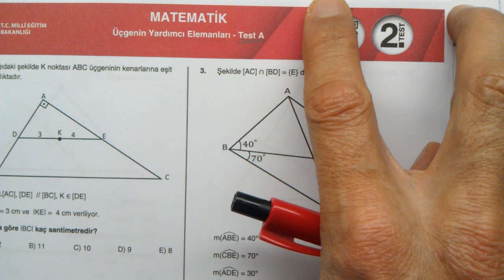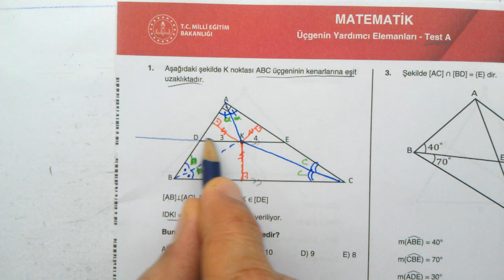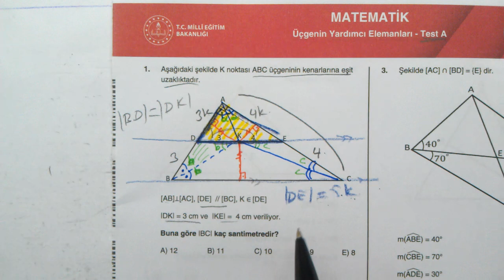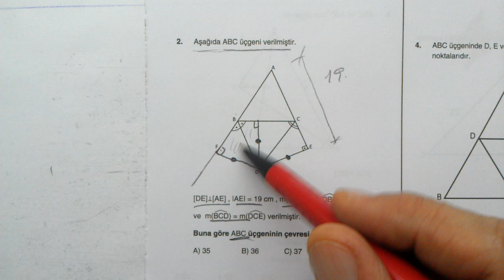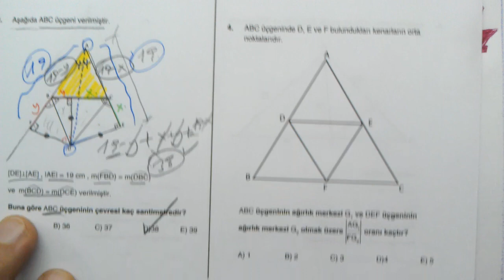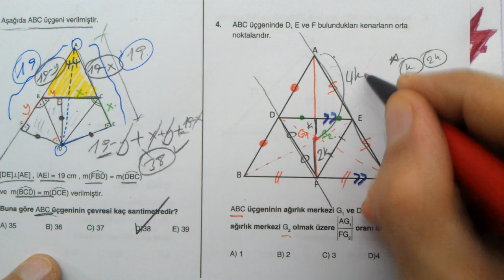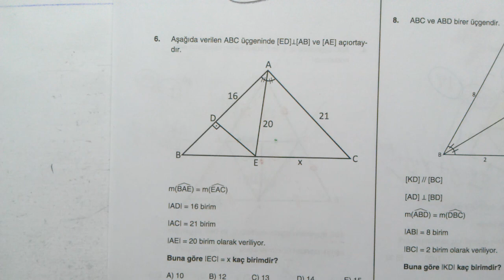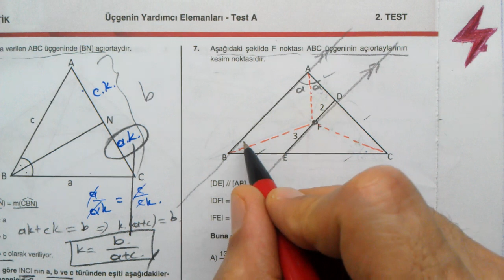9. Sınıf | Dört Dörtlük Konu Pekiştirme Testleri | Üçgenin Yardımcı Elemanları Test A 2. Test | 4x4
9. Sınıf | Matematik | Dört Dörtlük  Konu Pekiştirme Testleri | Üçgenin Yardımcı Elemanları Test A | 2. Test| MEB 4x4 testler | 4x4 konu pekiştirme testleri 9. sınıf matematik | Üçgenlerin Yardımcı Elemanları | matematik temel kavramlar | geometri temel kavramlar | geometri temel | geometri
MEB konu pekiştirme testleri 9. SINIF MATEMATİK matematik
9. Sınıf | Dört Dörtlük Testler | Konu Pekiştirme Testleri |  Üçgenin Yardımcı Elemanları Test A | 2. Test | 4x4 testler Üçgenin Yardımcı Elemanları Test A 2. Test | matematik
9. Sınıf | Matematik | Dört Dörtlük | Konu Pekiştirme Testleri |  Üçgenin Yardımcı Elemanları Test A 2. Test | MEB | OGM Materyal | EBA | YARDIMCI KAYNAK eğitim materyali | 9. sınıf matematik . ünite | Üçgenin Yardımcı Elemanları | matematik temel kavramlar | geometri | Üçgenlerin Yardımcı Elemanları | kenar ortay | açı ortay | diklik merkezi
9. Sınıf Matematik | Dört Dörtlük  Konu Pekiştirme Testleri | 9. sınıf matematik | 9.
9. sınıf dört dörtlük pekiştirme testleri Üçgenin Yardımcı Elemanları Test A 2. Test soruları çözümleri | konu anlatımlı | Matematik Testleri | Sayısal Yeterlilik Testi | Temel Yeterlilik Testi | 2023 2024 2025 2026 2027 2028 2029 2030
9. sınıf matematik DÖRT DÖRTLÜK testler çözümleri | TYT matematik konuları | YKS | 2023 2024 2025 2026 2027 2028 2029
9. Sınıf | MEB Dört Dörtlük Konu Pekiştirme Testleri | 4x4 lük testler | 4x4 testleri | Matematik | 4 4lük pekiştirme testleri
9. sınıf Matematik Konu pekiştirme testleri çözümleri
9. sınıf Matematik MEB 4x4 testler çözümleri
9. sınıf Matematik MEB dört dörtlük konu pekiştirme testleri çözümleri
4 sınıf düzeyi | her konudan 4 test | çoktan seçmeli sorular | konu anlatımlı çözümler
konu pekiştirme testleri 9. sınıf matematik  Üçgenin Yardımcı Elemanları
MEB Dört dörtlük pekiştirme testleri tamamı | tümü | bütün testler dört dörtlük testler

Matematik 1
Online Matematik Dersleri